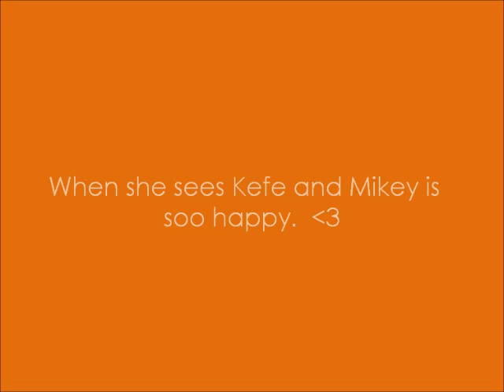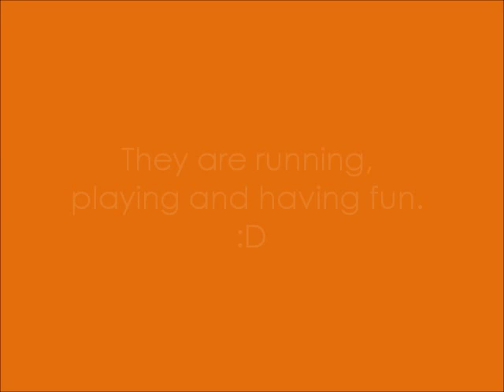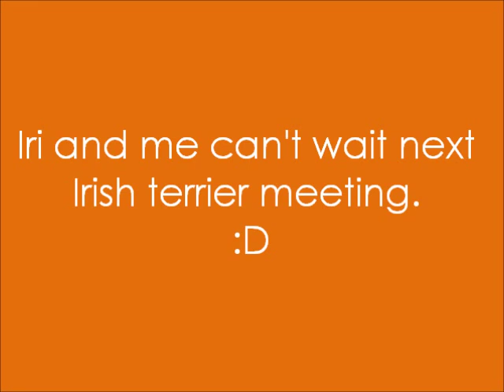Irish terrier meeting in Budapest, 5.9.2010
On Irish terrier meeting in Budapest it was really great. Iri was funning with other Irish terriers and saw her faimly. So we can't wait next year.  :)))